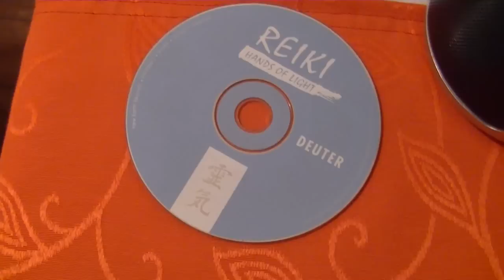ギャラリーまことその動画のＢＧＭによる不思議な縁の糸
ギャラリーまことその動画のＢＧＭによる不思議な縁の糸で繋がれた仲間達の出会い